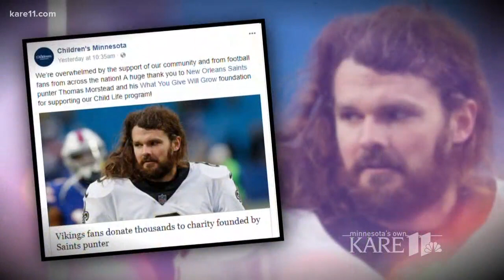MPR's Bob Collin's 'Heartbreak'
Gotta admit it-- for Vikings fans... the last few months have been pretty fun. That sentiment-- echoed today by Minnesota Public Radio's Bob Collins.